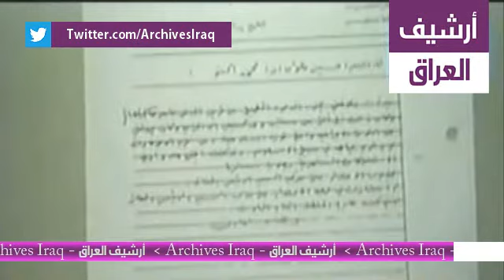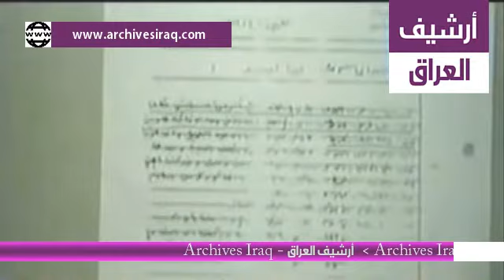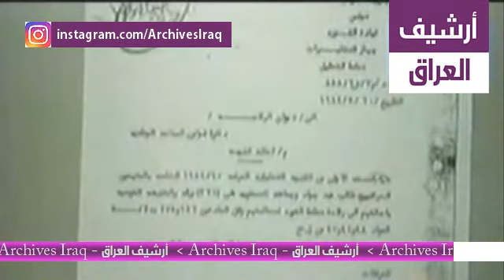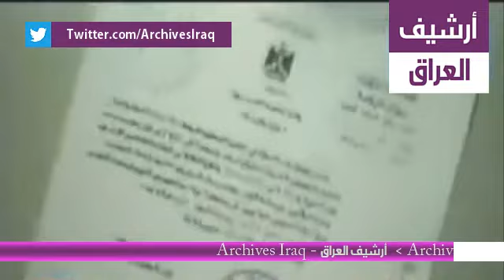محكمة صدام حسين الجلسة 19 - الجزء 1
يمكنكم من خلال هذا رابط مشاهدة جميع جلسات التحقيق الابتدائية و محاكمة الرئيس العراقي السابق صدام حسين.

لقد تم محكمة صدام حسين من قبل المحكمة الجنائية المختصة في العراق أثناء حرب العراق لتهم انتهاك حقوق الأنسان الموجه اليه في اطار الأجرائات التي تعرضت لها بلدة الدجيل في عام 1982 بعد تعرض موكب صدام أثناء مروره بهذه البلدة إلى محاولة اغتيال فاشلة نظمت من قبل حزب الدعوة الإسلامية في العراق والذي كان معارضاً لحكومة صدام حسين، وكان من شأن ثبوت التهم أن يحكم على صدام حسين بالإعدام شنقاً حتى الموت وهو ما حدث.

قبل المحاكمة وتحديداً في 30 يونيو 2004 تم تسليم الرئيس العراقي السابق مع 11 مسؤولاً بارزاً في حزب البعث "بصورة قانونية" - وليس بصورة عملية - من قبل القوات الأمريكية التي تعتقله في معسكر كروبر - Camp Cropper - بالقرب من مطار بغداد الدولي إلى الحكومة العراقية المؤقتة لغرض محاكمتهم في قضايا "جرائم حرب" و"انتهاك لحقوق الأنسان" و"إبادة جماعية".

قررت المحكمة الجنائية المختصة في العراق تحديد يوم 19 أكتوبر 2005 موعداً لأول جلسات المحاكمة أي بعد 4 أيام من عملية الأقتراع على الدستور العراقي وقام الأدعاء العام في المحكمة الجنائية المختصة في العراق بتوجيه تهمة قتل 148 شخصاً من بلدة الدجيل بعد محاولة اغتيال فاشلة وقعت في 8 يوليو 1982 بتنظيم حزب الدعوة الإسلامية في العراق، تم توجيه نفس التهمة إلى الأشخاص المدرجة أسماءهم أدناه:
صدام حسين أثناء زيارته لبلدة الدجيل

برزان إبراهيم التكريتي: شقيق صدام حسين وكان رئيس المخابرات العراقية في تلك الفترة.
طه ياسين رمضان: كان نائب رئيس الجمهورية في تلك الفترة.
عواد حمد البندر: كان يشغل منصب رئيس محكمة الثورة التي أصدرت الأحكام في أحداث بلدة الدجيل.
عبد الله كاظم رويد المشايخي ومزهر عبد الله رويد المشايخي وعلي الدائي ومحمد عزام: مسؤولون بارزون في حزب البعث في منطقة الدجيل أثناء محاولة الأغتيال الفاشلة.

فيديو يوثق أحداث إعدام صدام حسين ودفنه فجر  السبت عيد الأضحى 10 ذو الحجة عام 1427ه، 30 ديسمبر 2006.

تعد قناة "أرشيف العراق - Archives Iraq" على موقع اليوتيوب هيئة رائد في العالم في أرشفت قصص و فيديوهات عن العراق.
حيث تمكنت من جمع أرشيف جلسات محاكمة صدام حسين وفيديوهات غزو العراق بالاضافة الى ذلك تسجيلات نادرة جداً لاجتماعات صدام حسين من ارشيف التلفزيون العراقي للفترة من 1968 الى 2003.